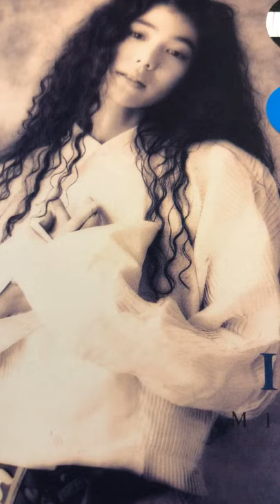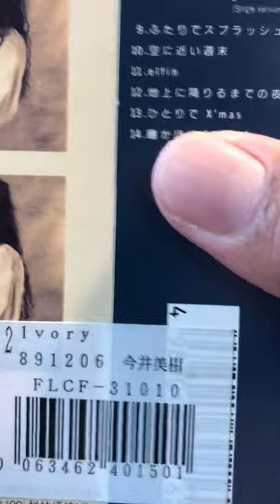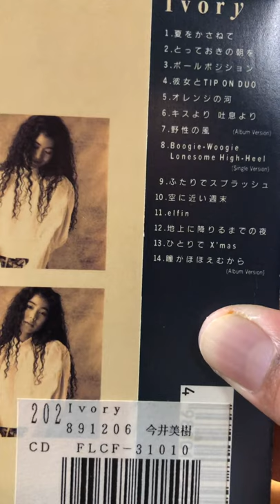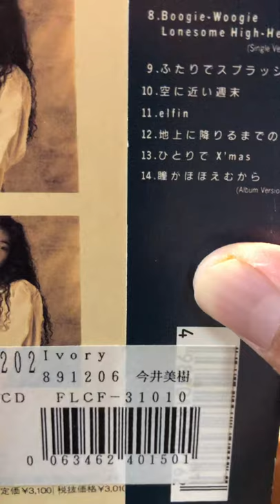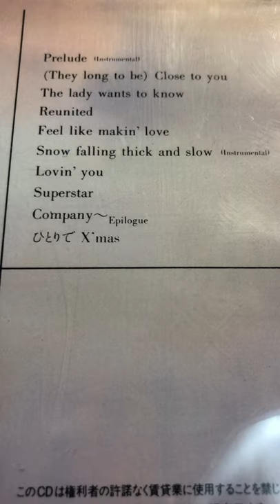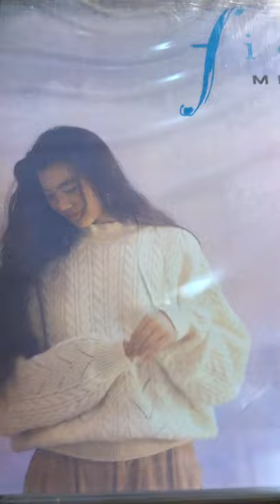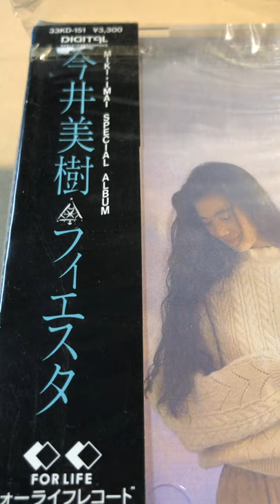今井美樹さんについて語ってみた件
今日の車のラジオから聞こえてきた今井美樹さんの曲
昔よく聞いていた曲をアレンジしたしっとりとした感じで
当時良く聴いてた時を思い出したので
動画を作りました
久しぶりに棚の奥からCDを引っ張り出したので
今から聴いてみたいと思います